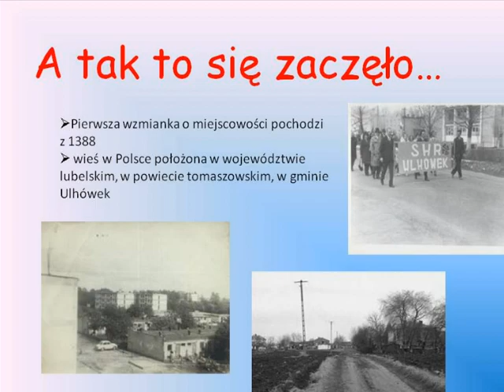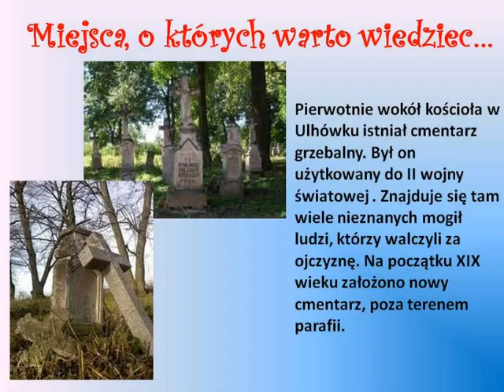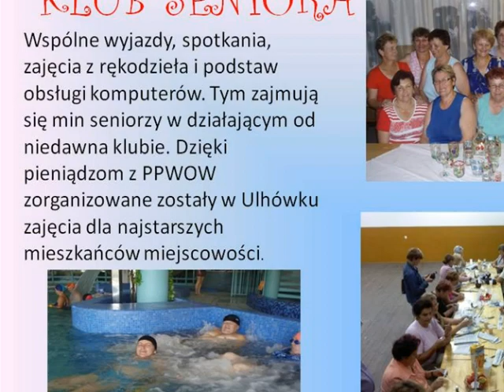Ulhówek.wmv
Praca nagrodzona w konkursie Miejskiej Biblioteki Publicznej w Tomaszowie Lubelskim.